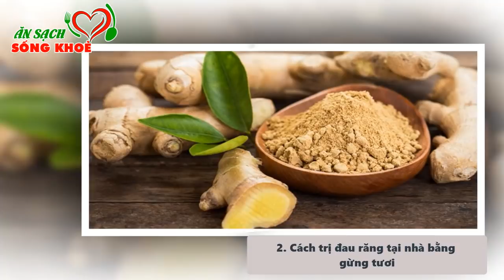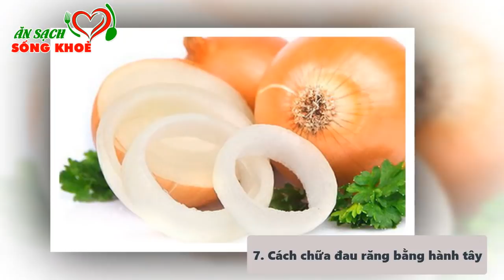Tuyệt Chiêu Chữa ĐAU NHỨC RĂNG Tại Nhà Nhanh Chóng Hiệu Quả Tức Thì, Không Cần Dùng Thuốc Kháng Sinh